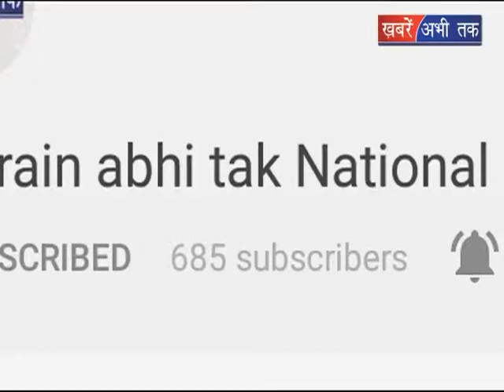शांता कुमार ने पीएम को लिखा पत्र || Khabrain Abhi Tak Live